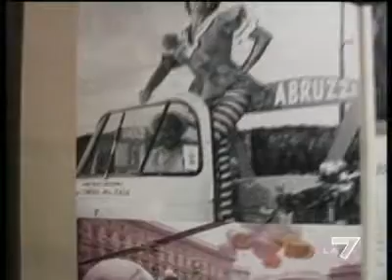60° anniversario Ape Piaggio #2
Il 60° anniversario dell'Ape su LA7